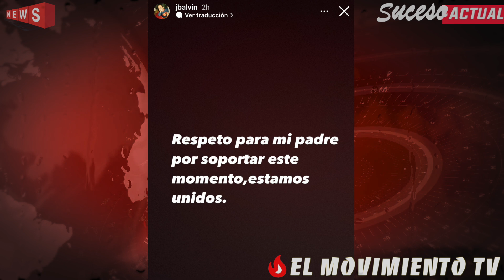¡URGENTE! ¡J Balvin es INTERNADO en una clinica! | ¡Arcangel se emociona! | ¡Nicky Jam confiesa!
Últimas noticas del género urbano!

☎ Contacto / Promociones:
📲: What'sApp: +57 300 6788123